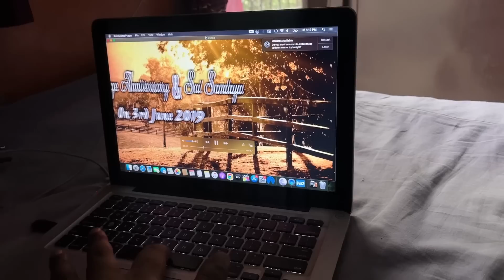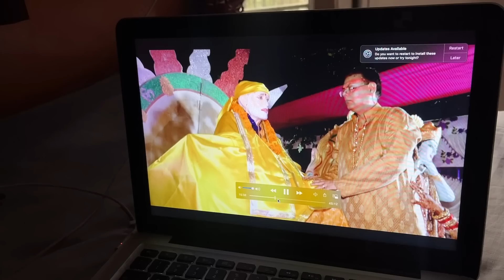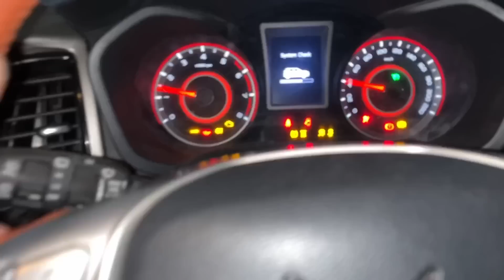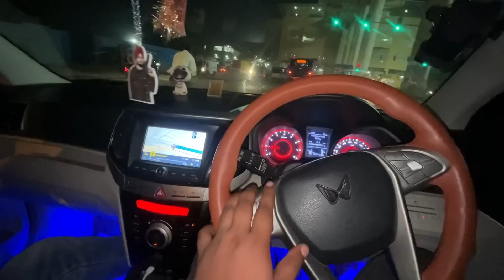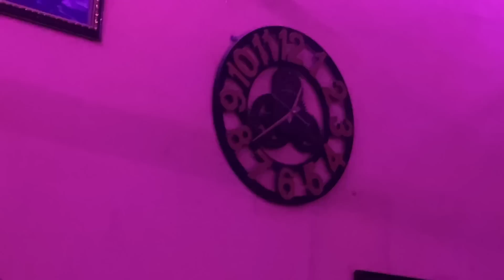Sidhu Moosewala Paaji Ki Thar Se Mil Liye Aaj❤️🙏🏼 | Xuv Facelift Agayi